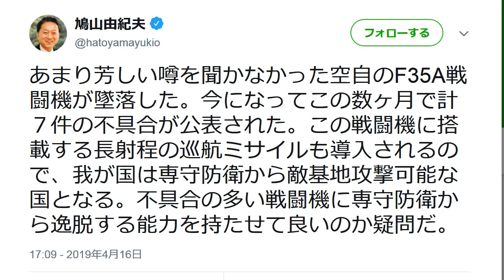鳩山由紀夫 人命軽視だと批判殺到… 自衛隊のF35戦闘機墜落で